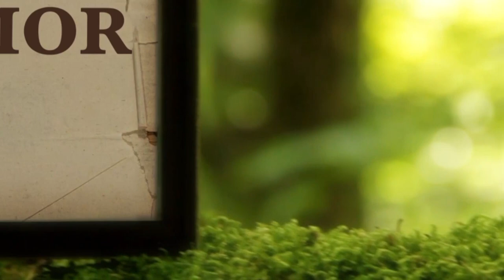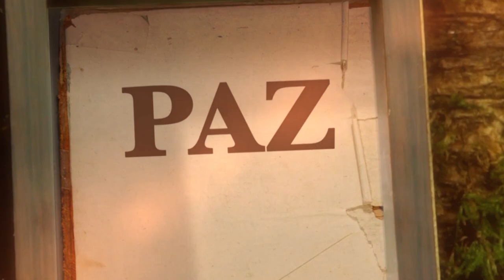La Biblia Ilumina Tu Vida: Jueves 28 de Abril del 2022